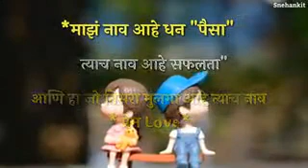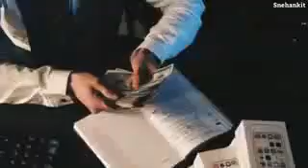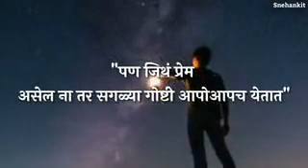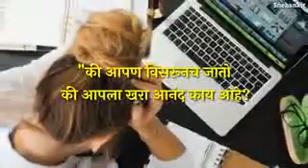a story about our life